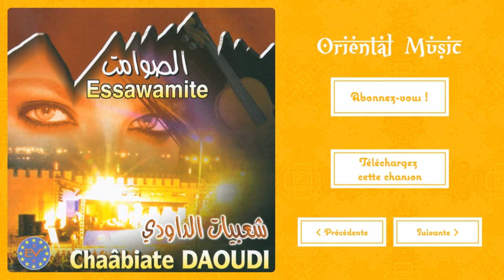Daoudi - Aji Awa Nâawdlik Mada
Production: |
  Maghreb Music